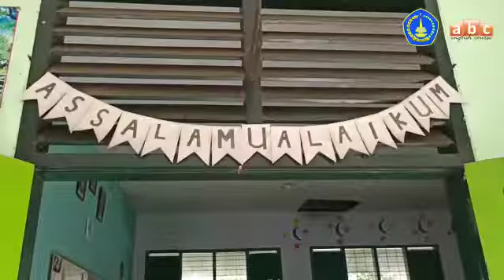Tes TOEFL Kelas 8I MtsN 2 Bondowoso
Tes TOEFL merupakan salah satu program Kelas Unggulan Bina Prestasi yang bermanfaat untuk mengetahui kemampuan Siswa - Siswi dalam berbahasa Inggris
Program dilaksanakan dengan bantuan tim

 @MATSADA BONDOWOSO TV    @SAMSON HIDAYAT Sona